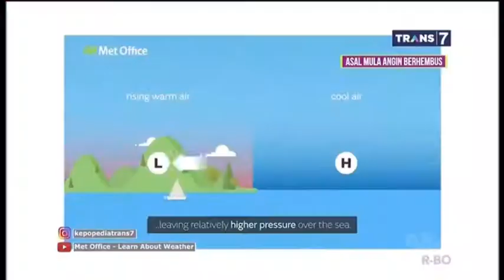Asal mula angin berhembus - kepopedia Trans 7